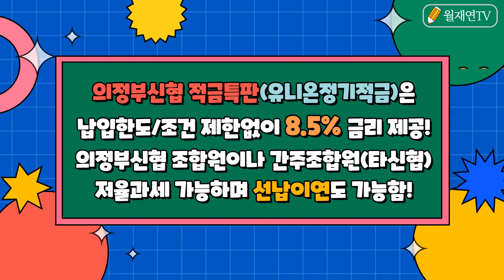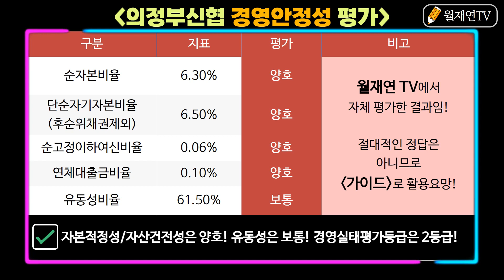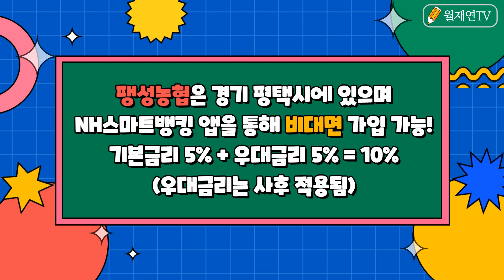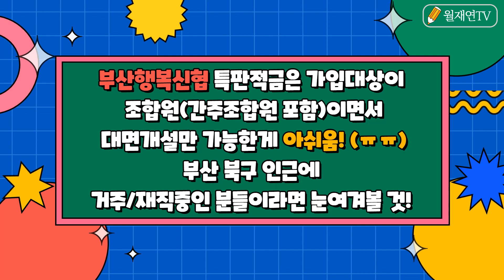[62탄] 금리 높은 정기적금 특판 3종 추천(ft. 1년 고금리적금 특판)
새롭게 출시될 금리 높은 적금을 살펴볼까요?
만기 1년짜리인 고금리 적금 특판 3종을 추천합니다.
앞으로 더 괜찮은 특판 예적금이 나오면 빠르게 알려드릴게요.